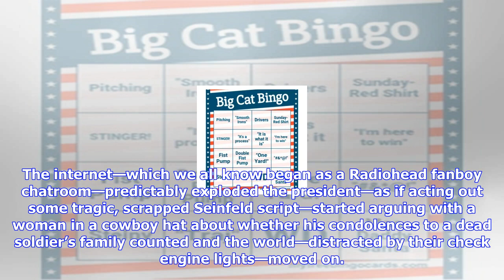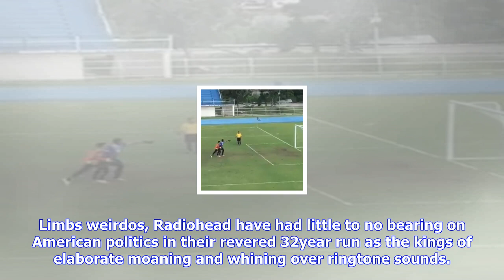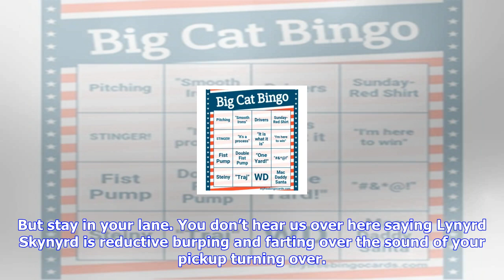Breaking News | Why is fox news waging a holy war against radiohead?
Why is fox news waging a holy war against radiohead?

In case you haven’t exactly had your finger on the pulse, the world isn’t doing so great. California...